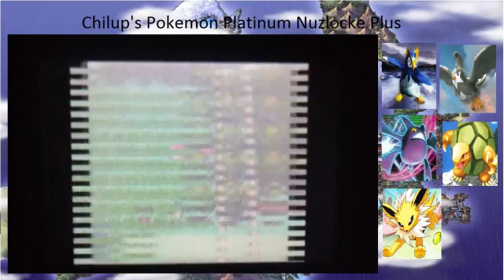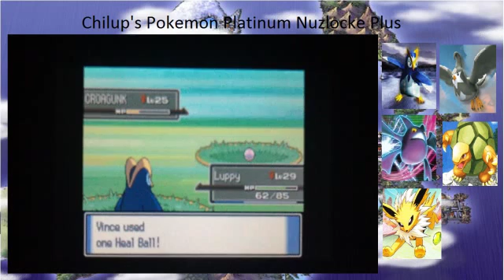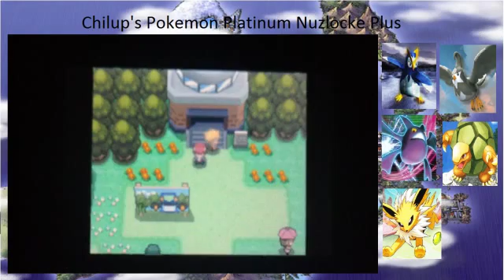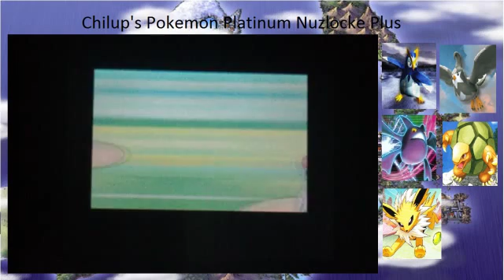Pokemon Platinum Nuzlocke Plus (22): Eavesdropping.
Sneaking into a single Galactic Grunt while listining to useful
information is useful but risky in real life.